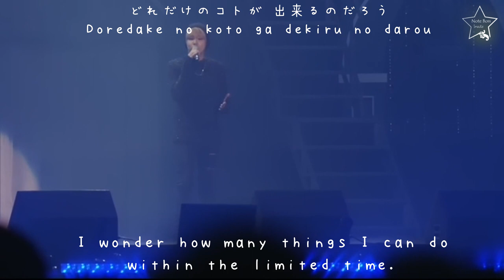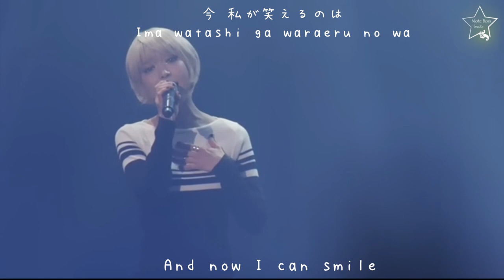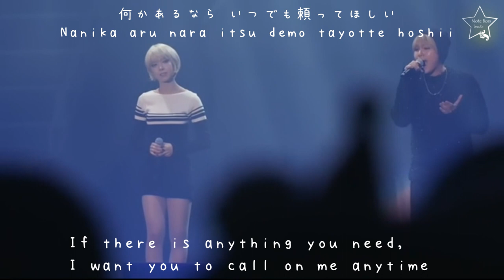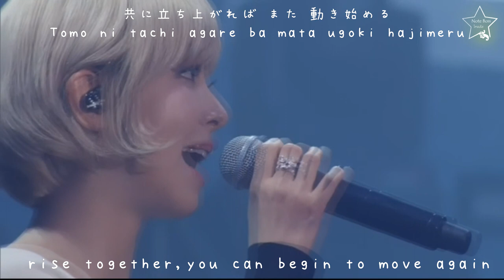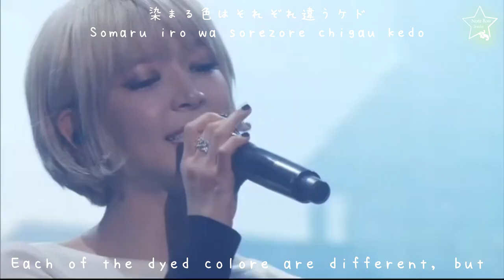Lee HongKi & Choa -STORY Live Eng sub